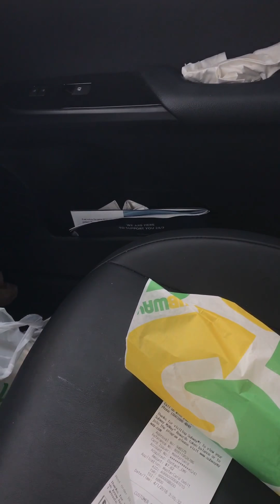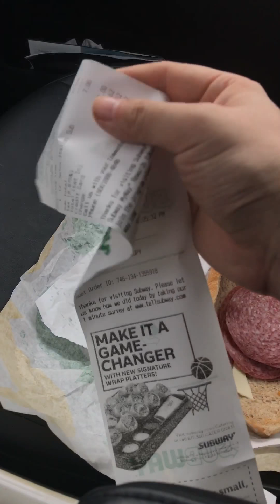Subway Restaurants institutional Scam